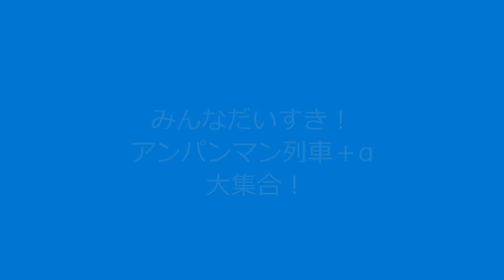【2023/05/12 瀬戸大橋線を走るアンパンマン列車+α】みんなだいすき！アンパンマン列車＋α 大集合！ 撮影日：2023/05/12